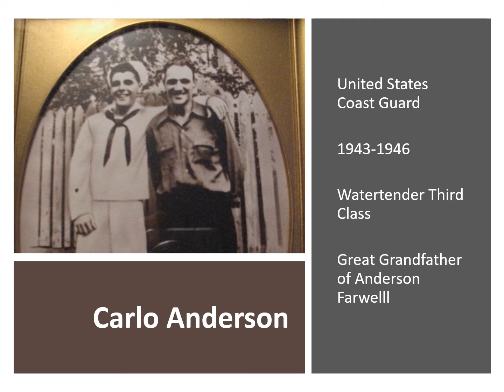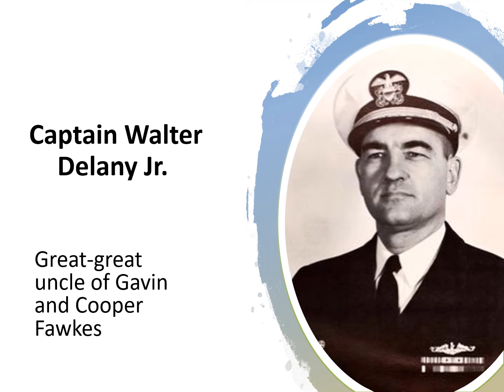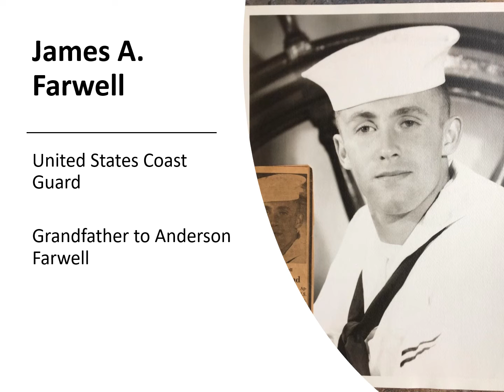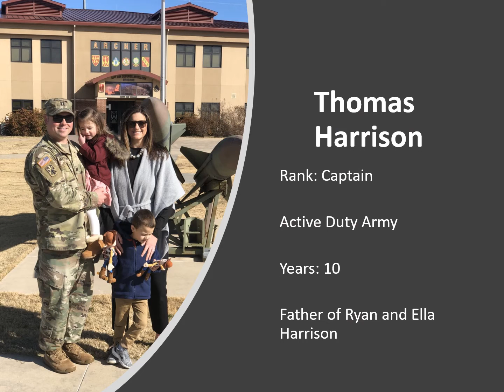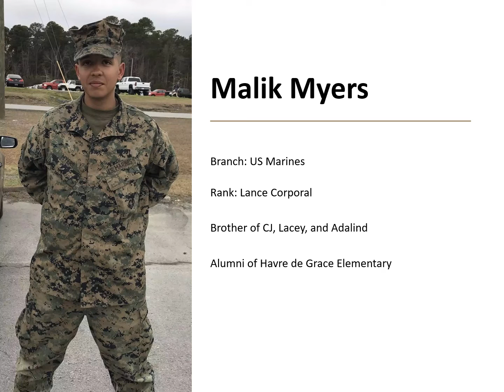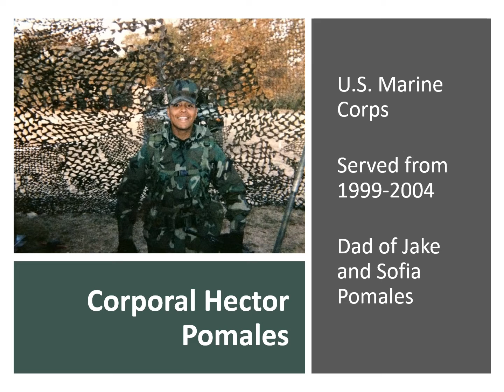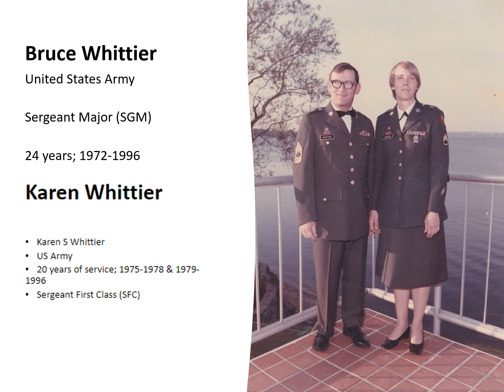Honoring our Veterans